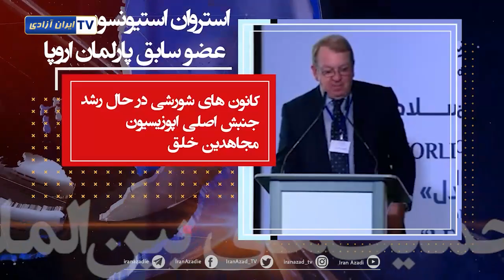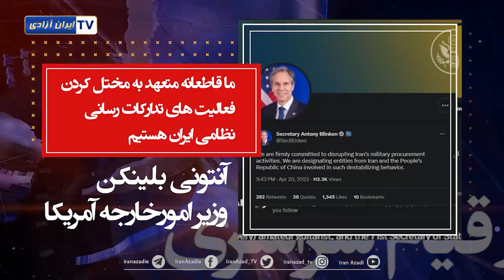حمایت‌های جهانی از مقاومت و انقلاب مردم ایران -۲ اردیبهشت ۱۴۰۲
موضعگیری مقامها، شخصیتهای سیاسی و پارلمانتر ها علیه رژیم و حمایت از مردم ایران
وزیر امورخارجه آمریکا: ما قاطعانه متعهد به مختل کردن فعالیت های تدارکات رسانی نظامی ایران هستیم.
استروان استیونسون عضو سابق پارلمان اروپا: حذف رژیم ایران و جایگزینی آن با دولتی منتخب و دموکراتیک می‌تواند تهدید فزاینده امنیت منطقه‌ای و جهانی توسط ملاهای فاشیست را حل کند.
نانسی میس عضو مجلس نمایندگان آمریکا: بسیاری از زنان ایرانی شجاعت و انعطاف خود را در مواجهه با چالش ها در مبارزه خود برای برابری و حقوق بشر نشان می دهند.
گرگ اسمیت ـ عضو مجلس عوام انگلستان: «امروز بار دیگر از دولت خواستم که سپاه پاسداران را ممنوع کند».